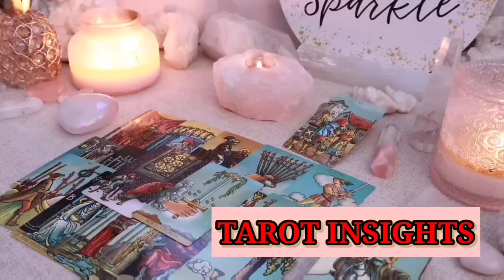LEO 🚀 The Biggest Shift of Your Life Is Just Days Away… Will You Be Ready for the Impact? 🤯TAROT